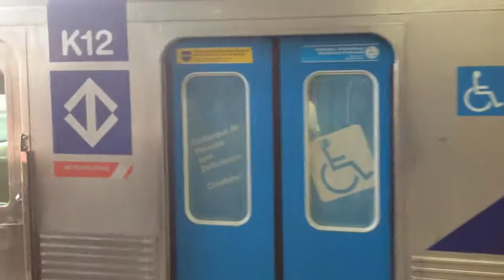Metrô SP Trens na estação Palmeiras Barra Funda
K02, H68 (2x), G14, G26, K12 e Série 8000 (CPTM)